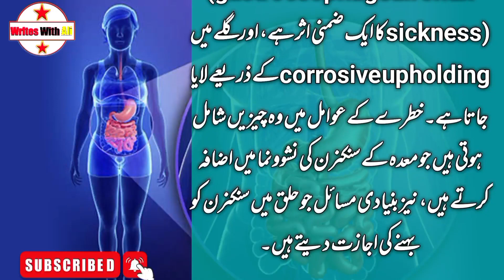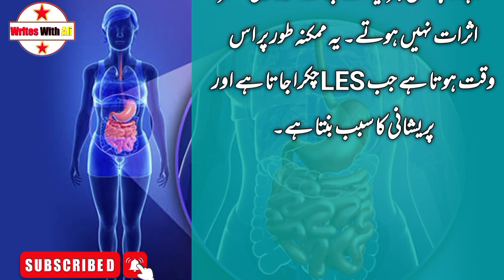Mede ki jalan aur tezabiat ka ilaj | Mede ki gas ka ilaj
Badhazmi, Gas Aur Maday Ki Jalan Ka Ilaj Kaise Kiya Jaye? Gastrologist Dr Atif Majeed Se Janiye

Treatment of Acidity | Maday ki tezabiat ka ilaj in Urdu/Hindi | Ayesha Nasir

Maiday Ki Tezabiat Ka Ilaj - Acid Reflux Treatment Urdu - Maide Ki Garmi Ki Alamat - Acidity Ka Ilaj

Tezabiat Ka Fori Ilaj In Urdu l Sirf 5 Minute Mein Tezabiat Jar Se Khatam l HealthCare Tips

pait ki gas ka ilaj
maiday ki tezabiat ka ilaj
maday ki tezabiat
maday ki garmi ka ilaj
maday ki tezabiat ka ilaj
maday ki gas ka ilaj
mede ki tezabiat ka ilaj in urdu
maida ki tezabiat ka ilaj in urdu
maidy ki tezabiat ka ilaj
gas ka ilaj
stomach ki tezabiat ka ilaj
tezabiat ka ilaj
maide ki garmi ka ilaj
pait ki gas ka fori ilaj
tezabiat ka ilaj in urdu
maida ki jalan ka ilaj
gas ka ilaj in urdu
acidity ka ilaj
maday ka ilaj
Writes With Ali